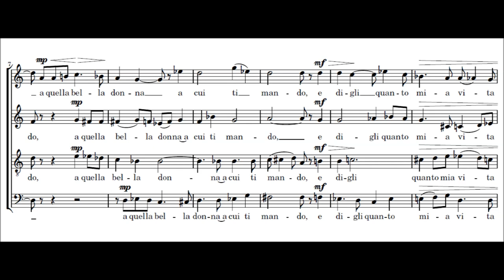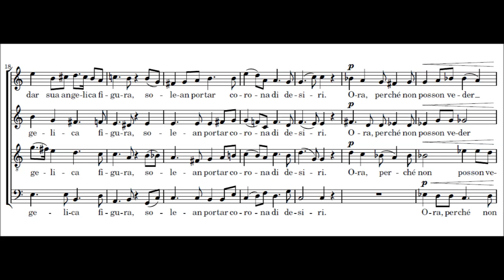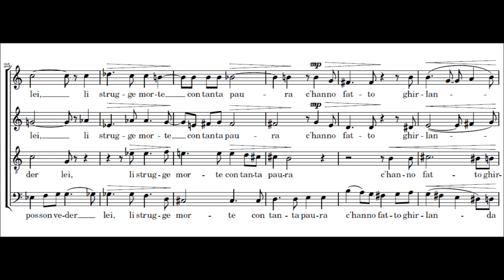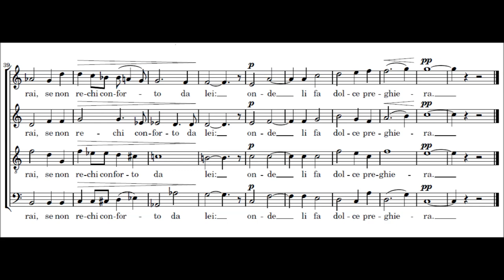Ernest Chausson - Ballata, Op. 29 (1897)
Amédée-Ernest Chausson (20 January 1855 – 10 June 1899) was a French Romantic composer who died just as his career was beginning to flourish.

Ballata pour quatuor vocal (1897) SATB chorus
Librettist: Dante Alighieri (ca.1265-1321)

SWR Vokalensemble Stuttgart conducted by Rupert Huber